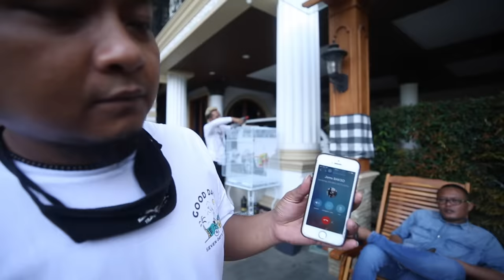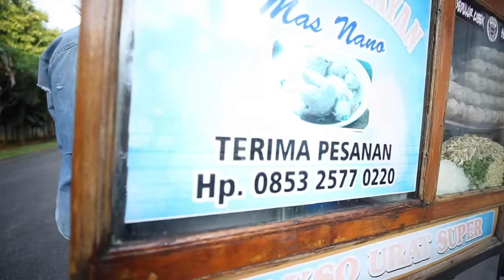KEMBALI BORONG BASO SI JAMS‼️